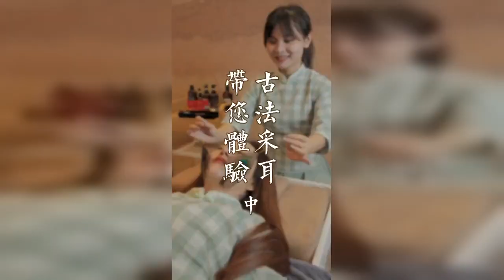Relax_Live_Message